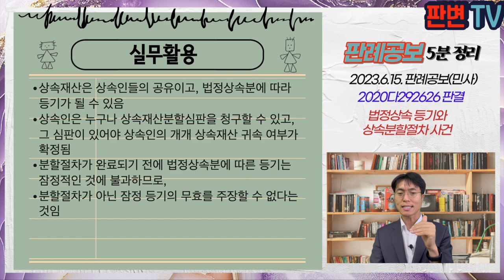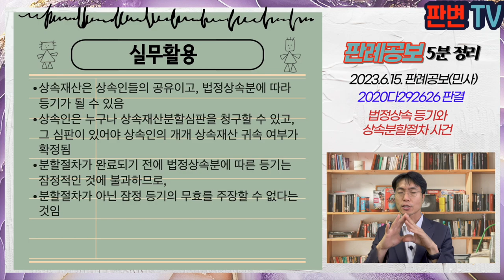법정상속 등기와 분할절차 사건 [23.6.15.자 판례공보(민사)]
법정상속 등기와 분할절차 사건
별 2개

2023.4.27. 선고 2020다292626 판결
상속회복청구등의소

원고 어머니, 차남, 삼남
피고 장남(상고인)

파기환송

망인은 15.9. 사망 3,2,2,2, 법정상속분
망인 소유의 이 사건 부동산에 관하여 상속지분 등기가 마쳐짐
원고들은 피고가 초과특별수익자이므로, 적극재산에 대한 상속분이 없음에도 상속등기가 마쳐져 원고들의 상속권이 침해되었다고 주장
진정명의 회복을 원인으로 한 소이등기 청구를 함
원고들은 망인의 채무에 대하여, 망인의 예금채권을 원고들만이 상속받아, 예금채권에 대한 추심 및 원고 어머니의 변제로 피고가 상속채무를 면하게 되었다고 주장, 부당이득 반환을 구함

망인 사망 후 상속지분 등기와 상속재산분할절차
상속재산분할절차 없이 법정상속분에 따른 등기에 대하여 무효를 주장할 수 있는가

상속분은 법정상속분을 의미
상속재산은 공유로 하고, 상속재산의 분할이 있을 때 개개의 상속재산을 누구에게 귀속시킬 것인지를 확정하게 됨
분할이 마쳐지지 않았음에도 개개의 법정상속분에 따른 권리승계가 없거나 원인무효라는 주장은 허용될 수 없음

실무활용
상속재산은 상속인들의 공유이고, 법정상속분에 따라 등기가 될 수 있음
상속인은 누구나 상속재산분할심판을 청구할 수 있고, 그 심판이 있어야 상속인의 개개 상속재산 귀속 여부가 확정됨
분할절차가 완료되기 전에 법정상속분에 따른 등기는 잠정적인 것에 불과하므로,
분할절차가 아닌 잠정 등기의 무효를 주장할 수 없다는 것임